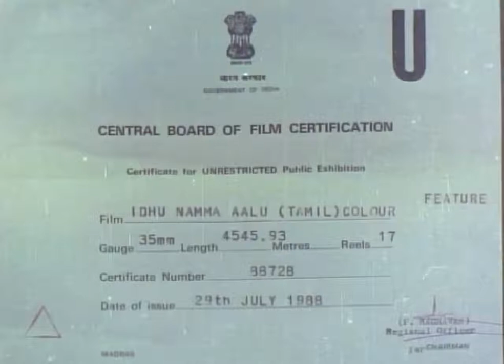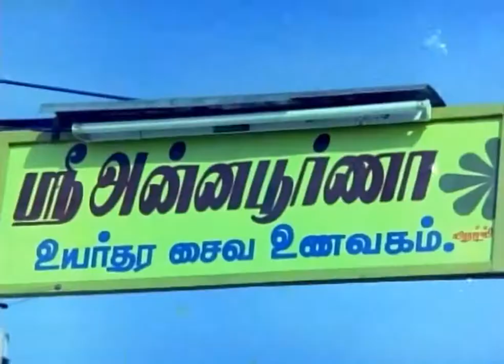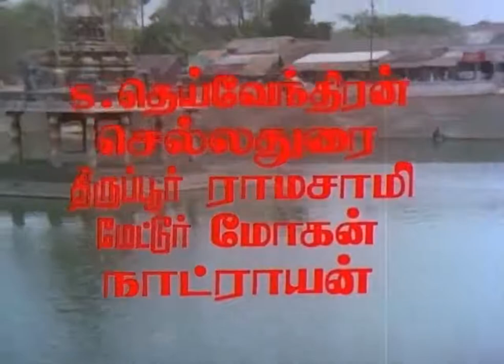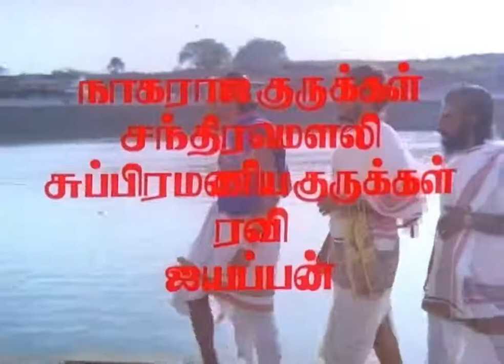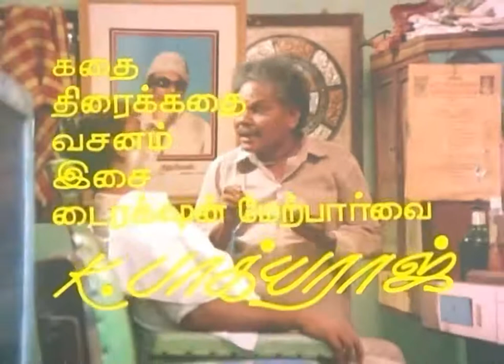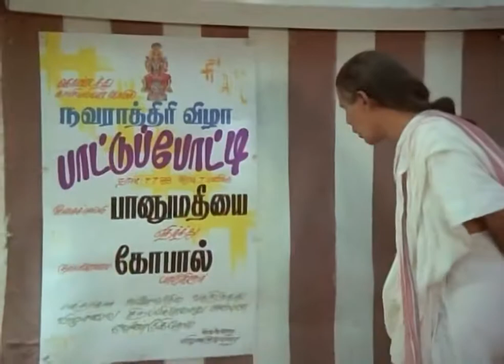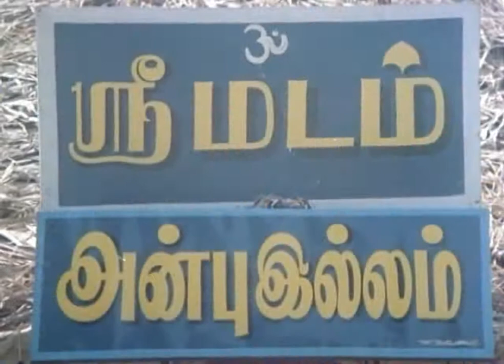Idhu Namma Aalu 1988 | Tamil Full Comedy Movie | Bhagyaraj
ஏழை பட்டதாரி கோபால்சாமி, தனது நிதிப் பிரச்சினைகளை முடிவுக்குக் கொண்டுவருவதற்கு உயர்ந்த சாதியைச் சேர்ந்தவர் என்று பாசாங்கு செய்கிறார். பானு அவனை காதலித்து அவனுடைய உண்மையான அடையாளத்தை உணராமல் அவனை திருமணம் செய்து கொள்ளும்போது பிரச்சினைகள் எழுகின்றன.

Gopalsamy, a poor graduate, pretends to be of a higher caste to end his financial problems. Problems arise when Banu falls in love with him and gets married to him without realising his real identity.